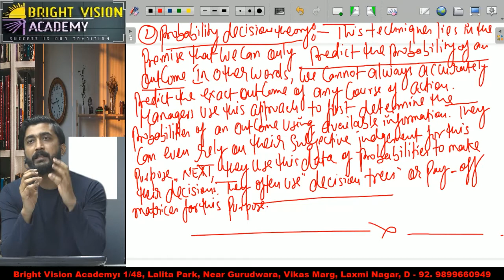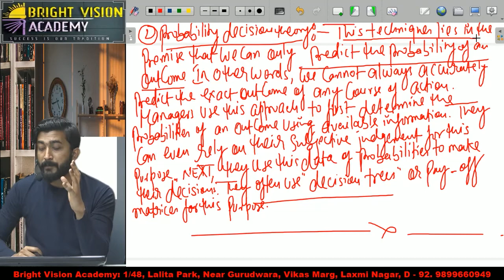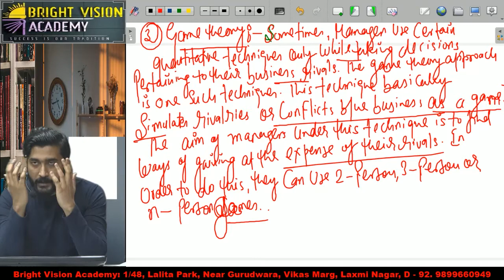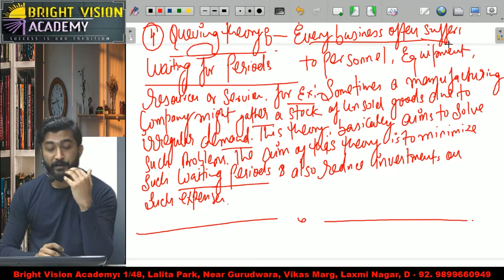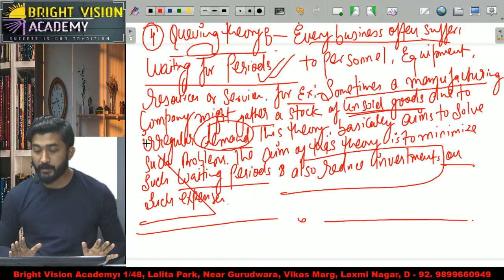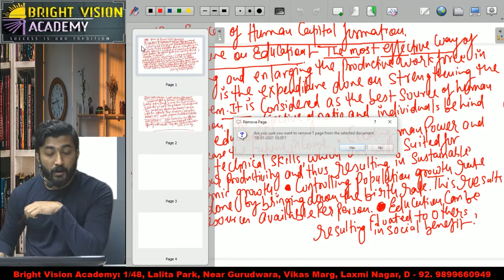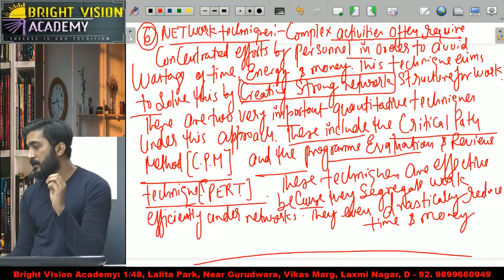ECONOMICS AND MANAGEMENT || LECTURE - 3 || CMA FOUNDATION || BRIGHT VISION ACADEMY